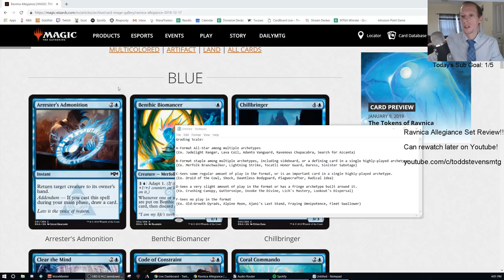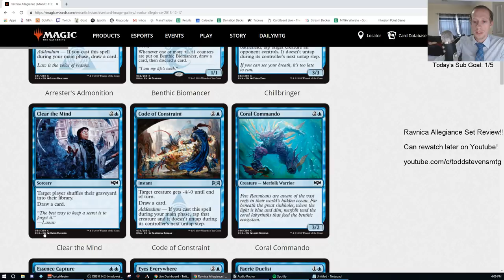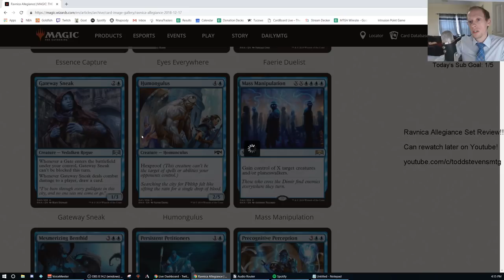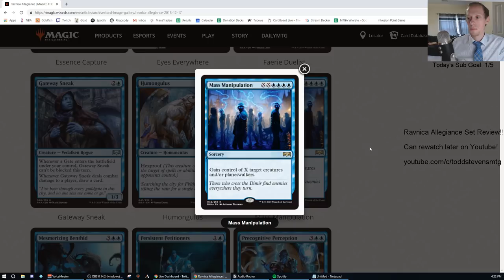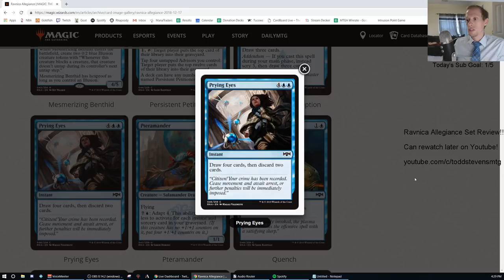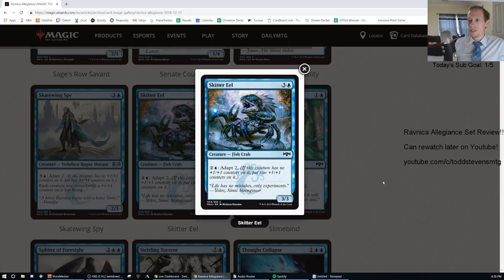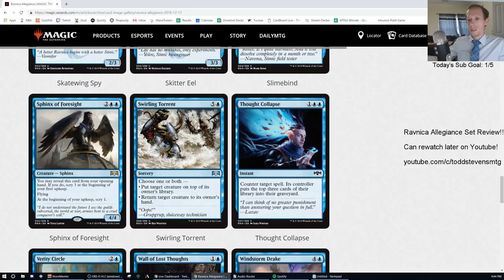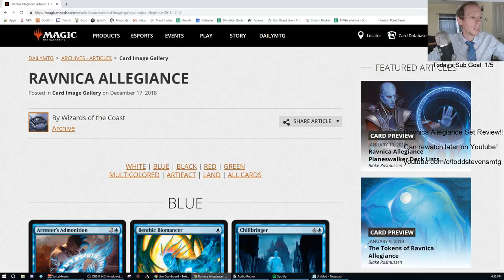Ravnica Allegiance Set Review - Blue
Ravnica Allegiance Set Review - Blue by Todd Stevens broadcasted live on 1/11/19

Grading Scale:

A-Format All-Star among multiple archetypes
(Ex. Jadelight Ranger, Lava Coil, Adanto Vanguard, Ravenous Chupacabra, Search for Azcanta)

B-Format staple among multiple archetypes, including sideboard, or a defining card in a single highly-played archetype.
(Ex. Merfolk Branchwalker, Lightning Strike, Tocatli Honor Guard, Duress, Sinister Sabotage)

C-Sees some regular amount of play in the format, or is an important card in a single highly-played archetype.
(Ex. Druid of the Cowl, Shock, Dauntless Bodyguard, Plaguecrafter, Radical Idea)

D-Sees a very slight amount of play in the format or has a fringe archetype built around it.
(Ex. Crushing Canopy, Guttersnipe, Invoke the Divine, Lich's Mastery, Lookout's Dispersal)

F-Sees no play in the format
(Ex. Old-Growth Dyrads, Alpine Moon, Ajani's Last Stand, Fraying Omnipotence, Fleet Swallower)